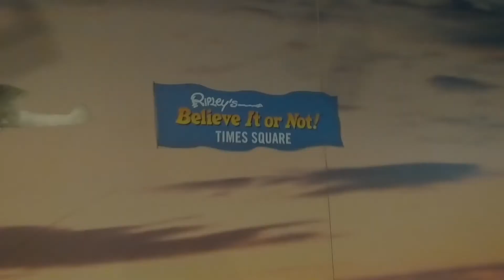Do pearls dissolve in water? and who is Dupree Christoph?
B-NY with Greg Bernard filmed out of Ripleys Believe It Or Not gives you fun facts, celebrity interviews, and entertainment news.